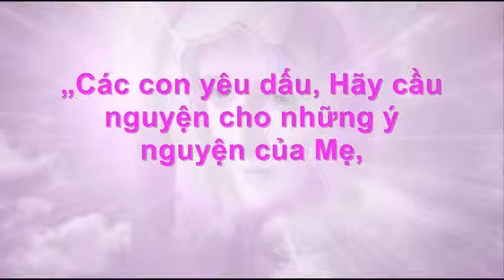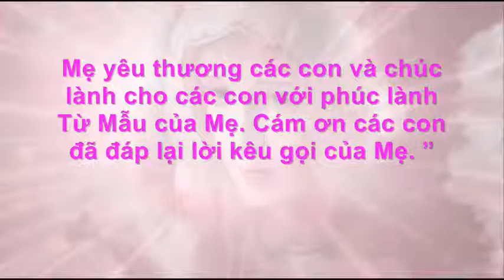Our Lady of Medjugorje ❤ Thông điệp Medjugorje ngày, 25.Tháng Tám 2014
„Các con yêu dấu, Hãy cầu nguyện cho những ý nguyện của Mẹ, bởi vì Satan muốn phá hủy kế hoạch của Mẹ mà Mẹ có tại nơi đây và lấy đi sự bình an của các con. Vì thế, các con nhỏ ơi, hãy cầu nguyện, cầu nguyện, cầu nguyện để Thiên Chúa có thể hành động qua mỗi người các con. Uớc chi tâm hồn các con mở rộng ra cho Thánh Ý Chúa. Mẹ yêu thương các con và chúc lành cho các con với phúc lành Từ Mẫu của Mẹ. Cám ơn các con đã đáp lại lời kêu gọi của Mẹ. ”